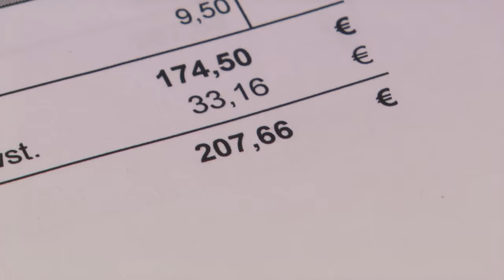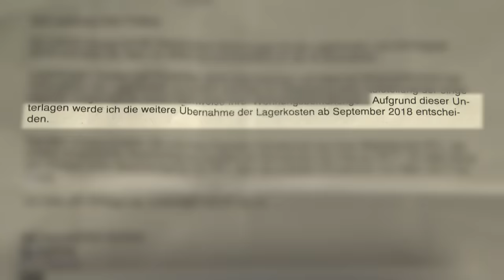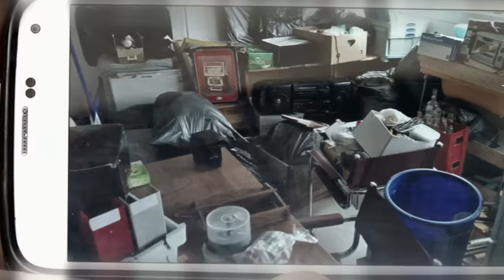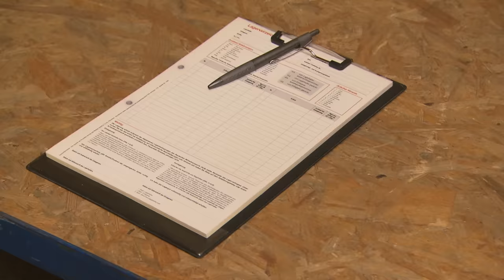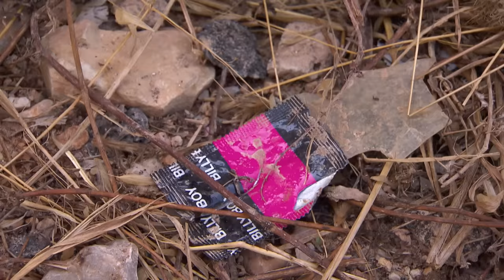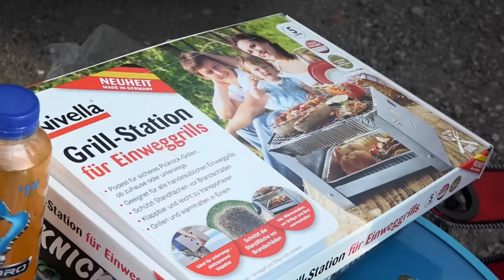9000 Euro Schulden beim Staat | Armes Deutschland | RTLZWEI Dokus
Das arbeitslose Paar Isabella (29) und Dennis (35) leben seit ihrer Zwangsräumung in einer Kölner Obdachlosenunterkunft. Auch die Suche nach kommt nicht so richtig in Gang. Als das Jobcenter eine Bestandsaufnahme für den Einlagerungs-Container mit ihren persönlichen Sachen anordnet läuft der geplante Flohmarkt anders als erhofft.

Seit fast einem Jahr ist Sven (50) obdachlos auf den Straßen von Mallorca in El Arenal. Von den Spenden der Inselbesucher kämpft sich der 50-Jährige Tag für Tag durch. Mit einem Rückflugticket in der Hand verbringt Sven seine letzten Tage auf Mallorca. Er will zurück nach Deutschland. Wird er es schaffen, endlich wieder ein Dach über dem Kopf zu haben?

Altenpflegehelfer Udo (52) arbeitet hart für einen geringen Lohn. Mit knapp 1.000 Euro netto muss er sich und seinen Sohn Miguel (11) über die Runden bringen. Um Miguel einen Ausflug ins Miniatur Wunderland nach Hamburg zu ermöglichen gehen beide auf einem Festival Pfandflaschen sammeln. Wird die Ausbeute reichen?